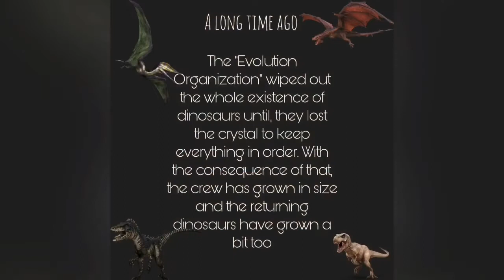Evolved S01E03: The Unknown Name (Part 2)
Did Mike Die?